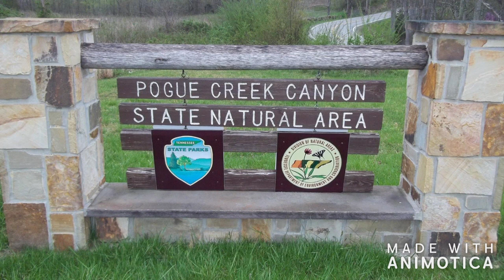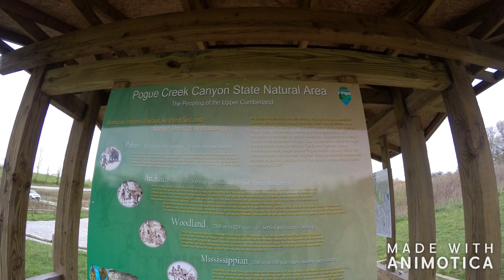Hiking Weekend Part 2 @ Pickett State Park, TN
The Outdoor Women of Shelbyville went to Pickett State Park with the McCeary County Hikers Part 2- Saturday we woke up early and fixed breakfast. Then met the others at the Pickett Visitor Center and carpooled to the Pogue Creek Canyon Trail Head we had 34 hikers that day and did around 5.5 to 6 miles and it was beautiful Thank You Again McCeary County Hikers